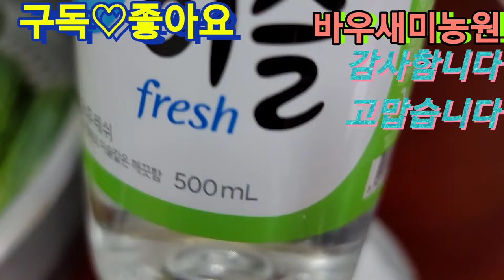물없이담그는 오이지 만들기 초간단팁 아삭새콤 입맛돋구는오이지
물 없이 맛있는 오이지 만들기
오이50개
소금,설탕,식초,소주,
오이 50개를 깨끗이 씻어
김장비닐속에
씻어놓은 오이넣고
소금400g,설탕400g,소주커피종이컵1컵
식초
오이 위에 훌훌훌
뿌려준다음
꼭봉한다
위에 무거운거 올려 놓는다
하루 후
뒤집어 위아래 자리를 바꿔 준다
다음은 이틀에 한번씩 뒤집어 준다
6일후
노랗게 색띤 오이를 채에
받쳐 물을 뺀다
물기 빠진 오이를 용기에 넣고
물엿을 한병 붓는다
오이에서 물이 빠져 꼬돌꼬돌해지면
손으로 짜지않고
요리하여 먹을수 있다
오이는
여름철 반찬으로 최고
제일 간단하죠